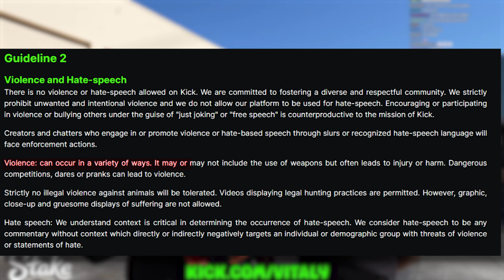Why is Kick Not Banning Him?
Vitaly has been on Kick absolutely killing it, while choosing one of the strangest niches I have ever seen. While his predator hunting is definitely entertaining, is it okay? Is he pushing boundaries?  It all started a few months ago with his first hunt with Adin Ross.